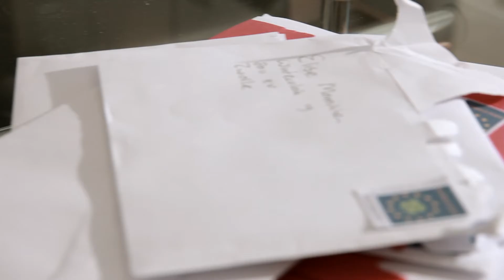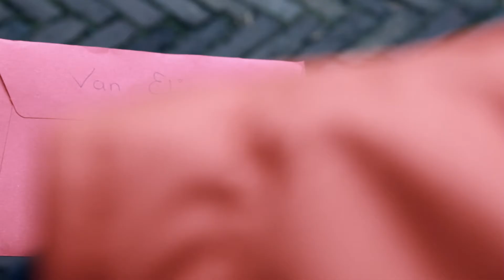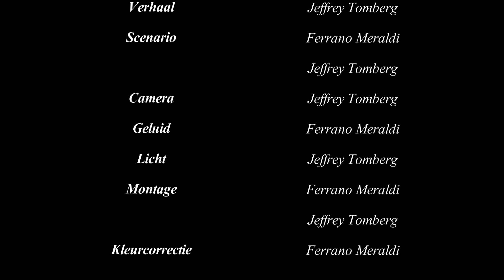Korte Film "Liever Dan Niets" (2011)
Een eenzame postbode neemt brieven van vrouwen mee naar huis om ze te lezen.

'Liever Dan Niets' is het eerste korte film project binnen de opleiding Audiovisual Media (AVM) aan de Hogeschool voor de Kunsten Utrecht (HKU) en is gemaakt door Jeffrey Tomberg en Ferrano Meraldi met in de hoofdrollen Tom Strik en Yami de Moel.